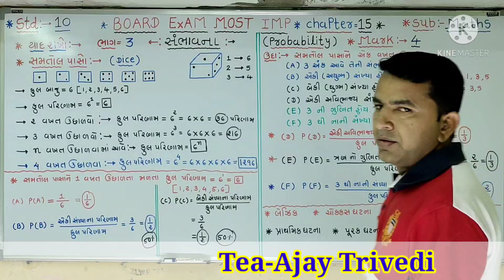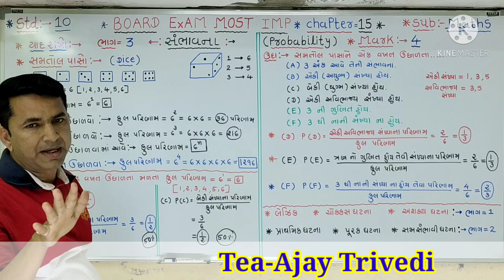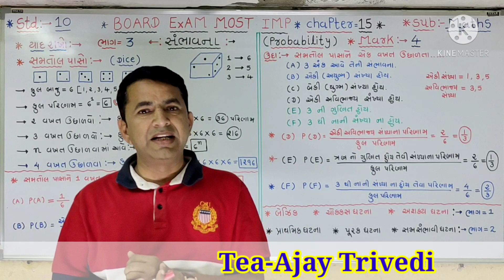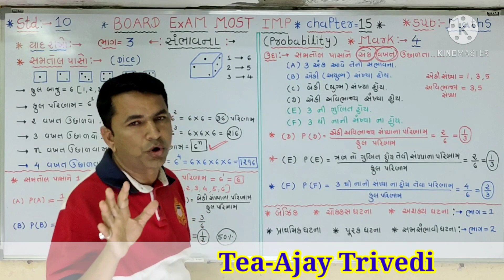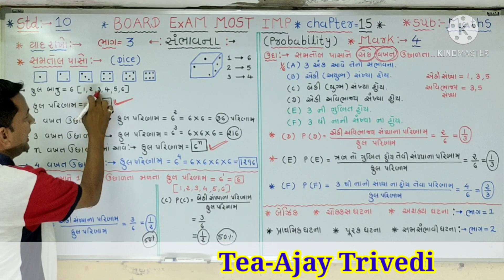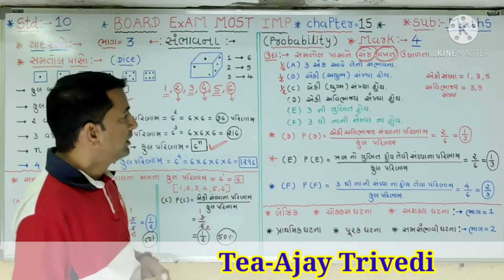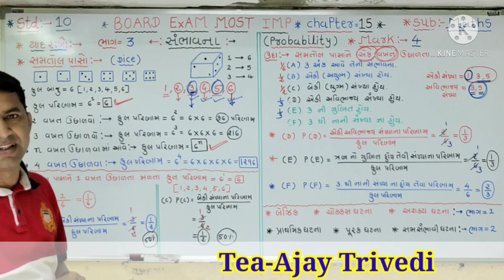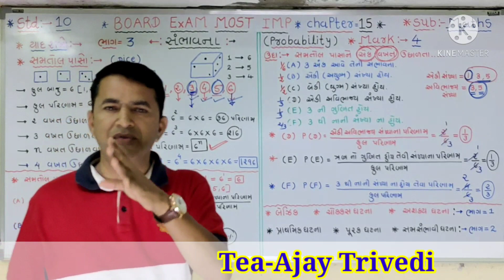std-10..Maths..chapter-15.. Part-3.introduction and formulas..and example.